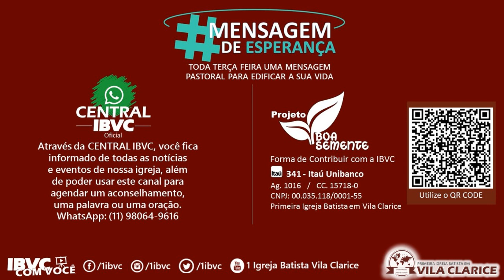Mensagem de Esperança - 03/05/2022 - Pb. Angelo Carlos Milanez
Toda semana a Primeira Igreja Batista em Vila Clarice traz uma mensagem de esperança para abençoar a sua vida.